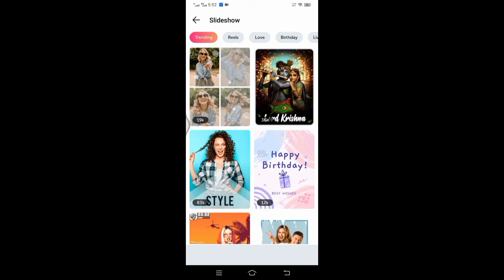how to make a slide video from photos with music ? How to make photo slide ?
Hello friends, today I have designed a Photo slideshow using mobile. I have tried to make it easy using mobile, I hope you will like it.

illustrator tutorials || pen tool in illustrator || How to use Pen tool || 👇👇